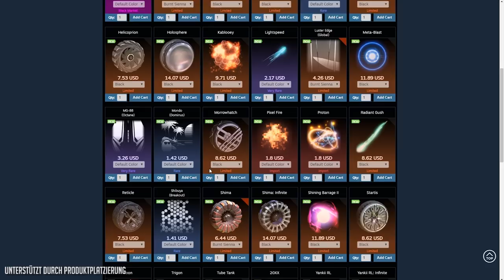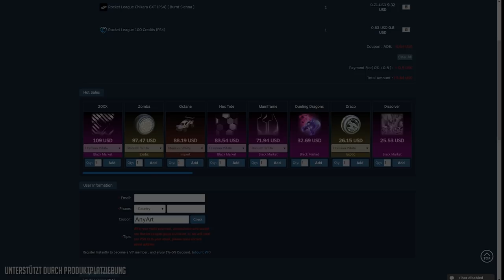DAS darf NICHT WAHR sein... 🚀 Rocket League Ranked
Viel Spaß bei einer weiteren Folge Rocket League Ranked Gameplay German mit Dom | AnyArt - Rocket League Ranked Gameplay Deutsch

■ Musik, die in den Videos genutzt wird ■